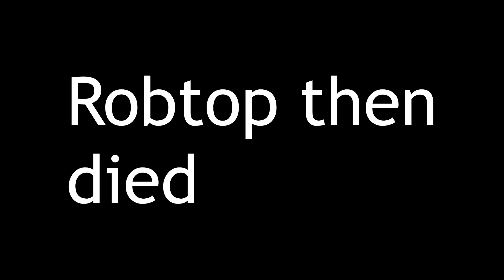Mohammed DESTROYS RobTop and Cancels 2.2